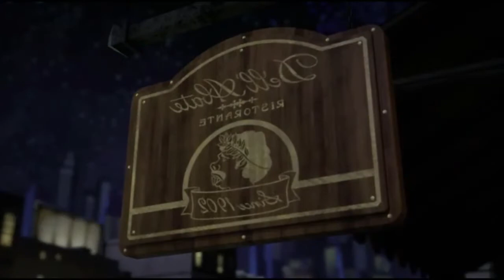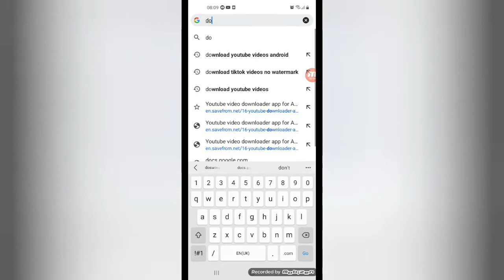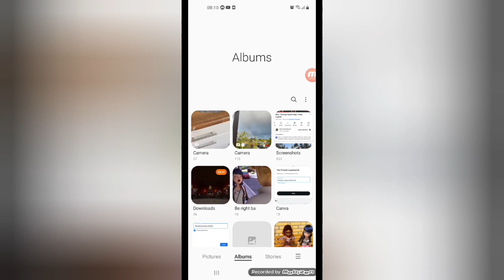Obey - Teenage Mutant Ninja Turtles Legends